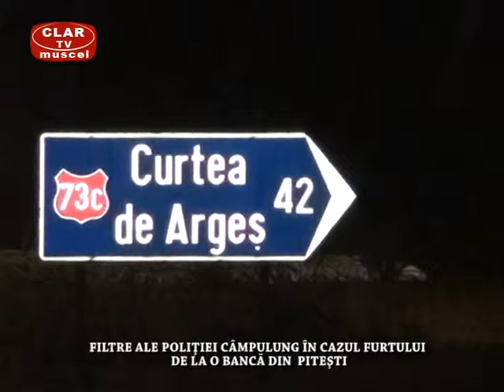FILTRE POLITIE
La sfarsitul saptamanii trecute in municipiul Pitesti a avut loc un jaf armat la o banca din cartierul Trivale. Un barbat cu cagula pe cap a intrat in agentia bancara, a amenintat angajata si a fugit cu o suma de bani. Dupa acest incindent au fost organizate mai multe filtre ale Politiei inclusiv la Campulung. Astfel aproape toti lucratorii Biroului Rutier erau vineri seara in strada oprind si verificand fiecare masina suspecta.